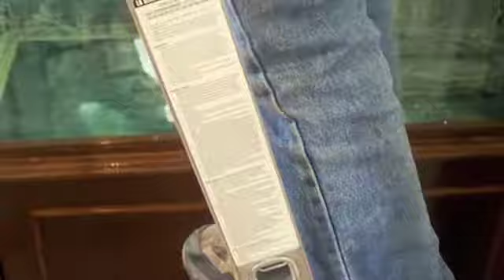# 74 CRACK Just Kidding 101 Part 4 Carls Aquarium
continuing the tank repair Dads Customer's saltwater tank had a seam split. This is the video capturing the hard work that Carl and Aaron endured, well not that hard but you get the point